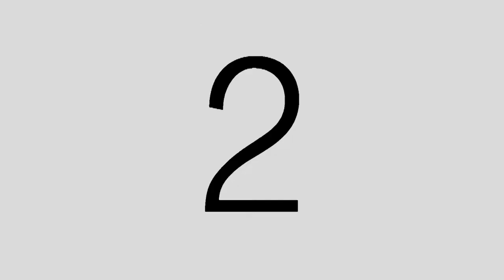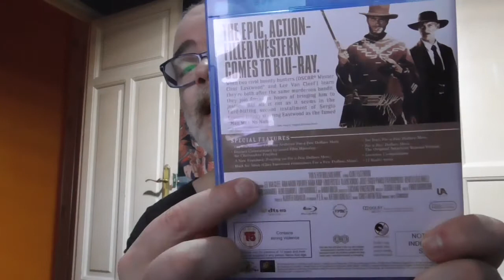Especial Packs Westerns de Clint Eastwood ediciones bluray UK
Comentarios y descripcion de dos packs de Clint Eastwood en sus ediciones inglesas con peliculas del oeste incluida la trilogia del dolar.